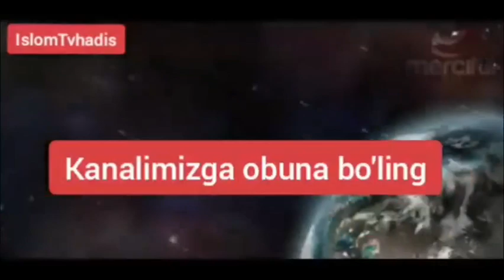Yangi turmush qurayotganlar eshitib qo'ysin | Янги турмуш кураётганлар эшитиб куйсин